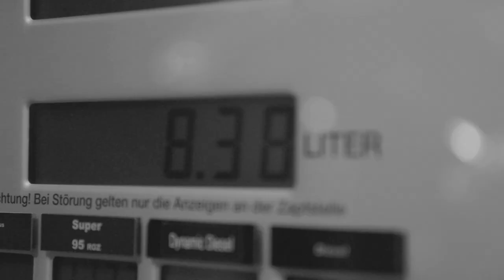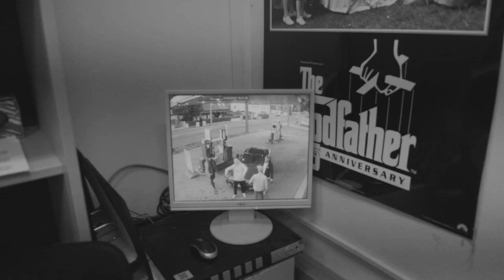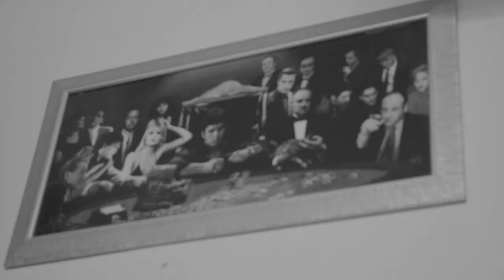Da Staummtisch - Beatnuts (Official Video)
Vocals: Antrue, Freistil, Roleee Solo
Add. Vocals: Klara Pötscher
Beat: Concept
Cuts: Concept
Bass: Willibald Rosner
Mix/Master: Flip

Danke an Patrick Rittsteiger und Ruff Tuff!

Dem Auto geht´s wieder gut. Seriöse Kaufanfragen unter: 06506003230

Da Staummtisch - ZUCKER TOUR 2020

Am Staummtisch sitzen:
Andi, Concept, Freistil, Roleee Solo